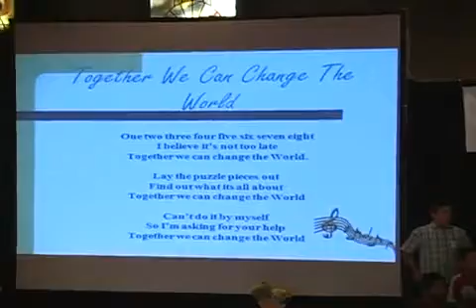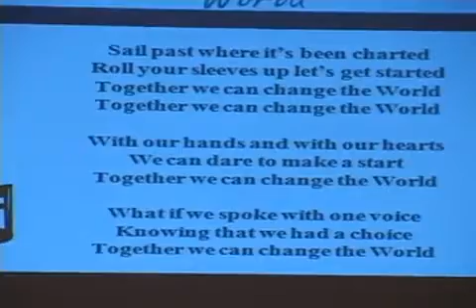Together we can change the World.mp4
From our 20th Anniversary Luncheon, Dreamers sing "Together we can change the world."